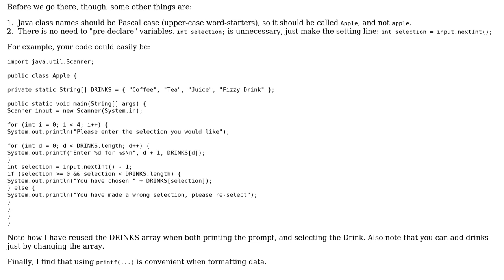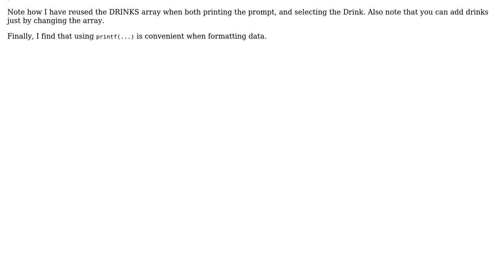Menu List and interaction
With thanks & praise to God, and with thanks to the many people who have made this project possible! | Content (except music & images) licensed under CC BY-SA | Music | Images & others | With thanks to user rolfl user Robert Snyder user mp252 and the Stack Exchange Network Trademarks are property of their respective owners. You are responsible for your own actions.